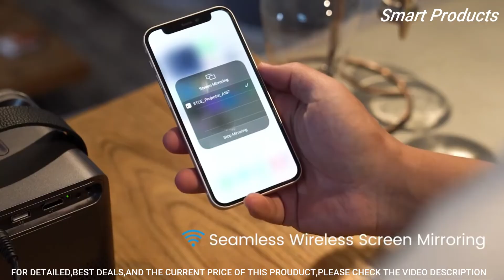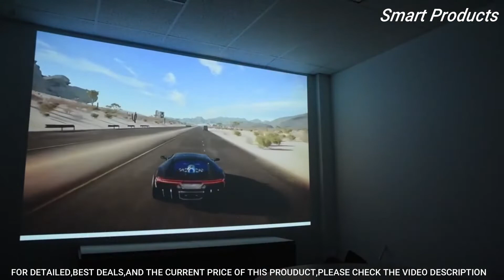TOP 5 BEST MINI PROJECTOR To Buy in (2023)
05. ViewSonic M1 Mini+ Ultra Portable LED Projector

04. 4K Supported Mini Projector, 5G WiFi Bluetooth Projector

03. AuKing Mini Projector 2022 Upgraded Portable Video-Projector

02. AAXA P6X 1000 Lumen Battery Portable Mini Projector

01. Mini Projector Portable WiFi ASAKUKI Projector

mini projector dlp projector for home theater support 1080p 4k